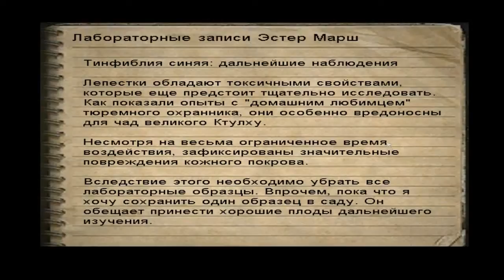Call of cthulhu dcote часть 25